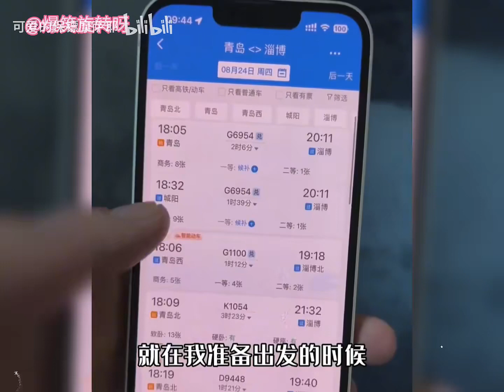What? There's a girl who's been waiting for me since I was a kid? 短剧 story leo trailer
My mom suddenly told me that our family's old house in the village is scheduled for demolition, and if I don't go back soon, I might only see it in my bank balance. Just as I was preparing to head back, my mom revealed a surprising secret – my grandfather had arranged a childhood betrothal for me! In this era of marriage freedom, I didn't take it seriously at first and reluctantly agreed. Little did I know that this trip back home would unveil more than just memories of the old house. Join me on this emotional and intriguing journey as we explore the past and the unexpected in my family's history.

  digital circus
  the amazing digital circus
  canelo vs charlo
  stephen colbert
  al jazeera live
  jimmy kimmel
  spider man 2
  monster mash
  spider man 2 ps5
  smurf cat
  water tyla
  bigg boss 7 telugu full episodes
  michael myers
  lil mabu
  aljazeera live arabic
  halloween
  bad bunny
  nightmare before christmas
  funny marco
  snl
  saw x trailer
  bigg boss 7 telugu
  chrisean rock
  ghostbusters
  the exorcist